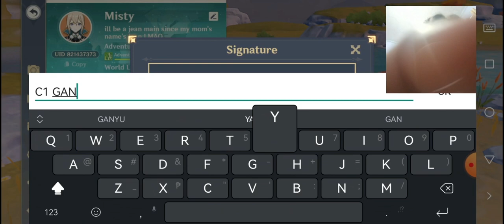F2P PULLS FOR C1 GANYU!!! | Darla Guce